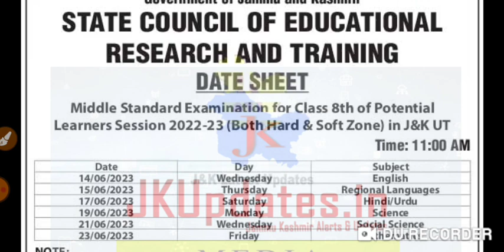Jkbose private exam update|jkbose date sheet announced|jkbose result|jkbose exam shocking update